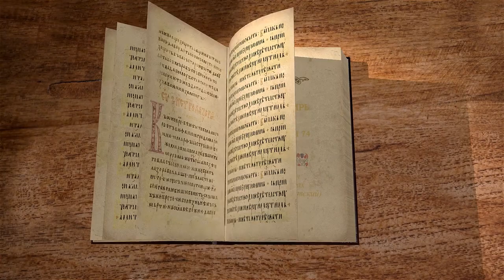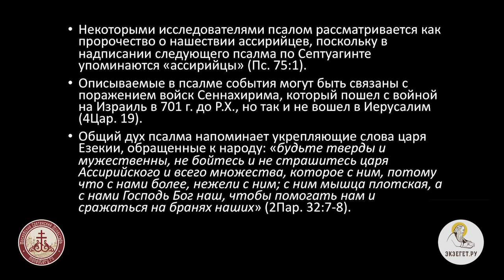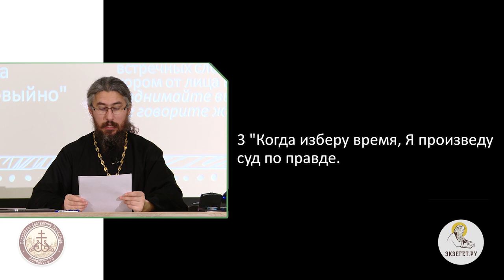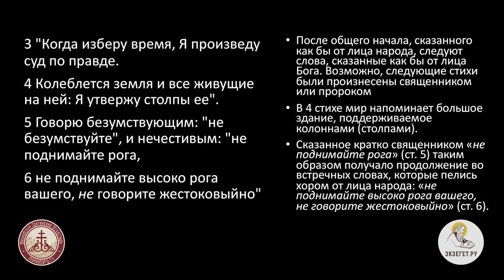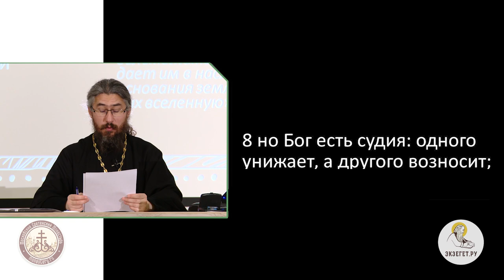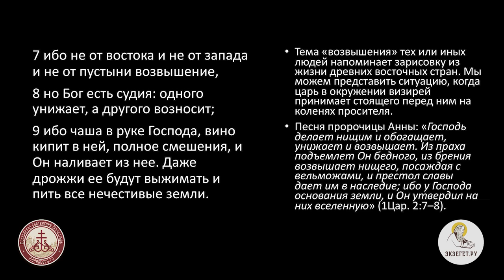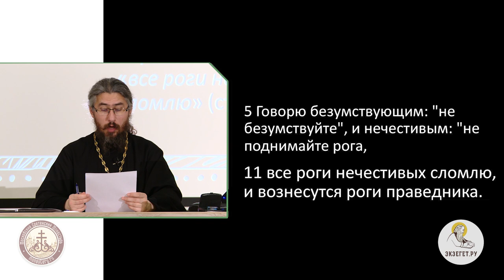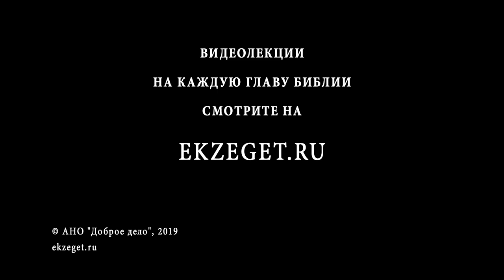Псалтирь. Псалом 74. Иеромонах Ириней (Пиковский). Ветхий Завет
В псалме рассказывается о том, что приближение врагов иудеи встретили не плачем и скорбью, а прославлением Бога, который не бросит свой народ в беде.
Богохульники предупреждаются о том наказании, которое получат за свое мнение о великой силе и непобедимости.
Отмечается, что помощь и защиту нужно ждать не от народов, живущих в разных концах света, а от Господа, который одних может уничтожить, а других – возвысить.